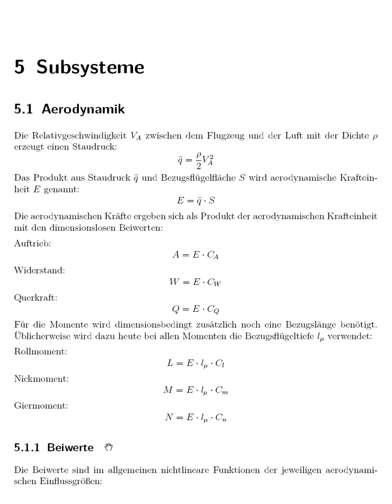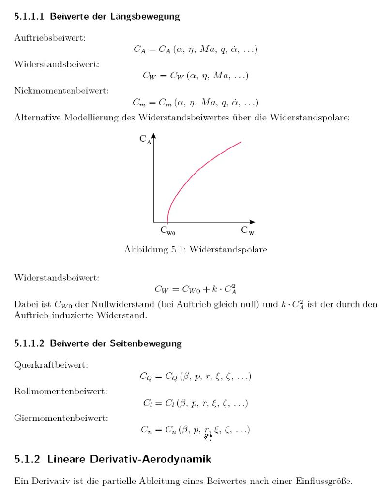5.1.1 Beiwerte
Beiwerte